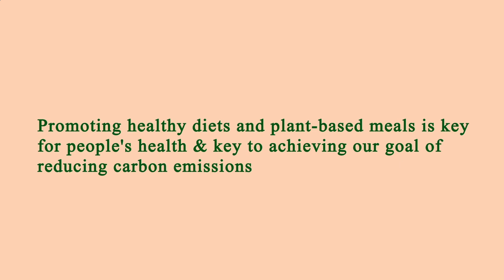Area Restaurants Near Me Manhattan 10011 NY, New York County, New York, United States